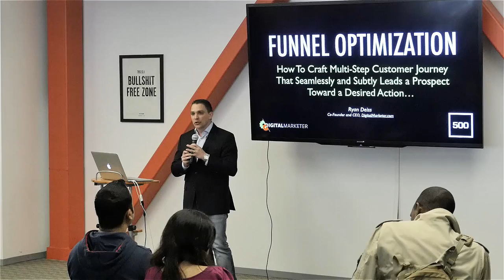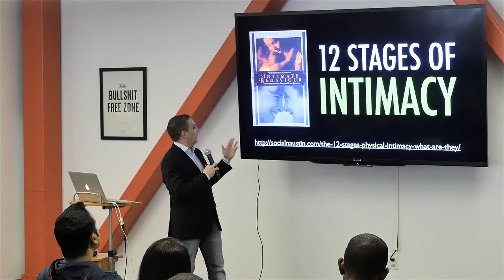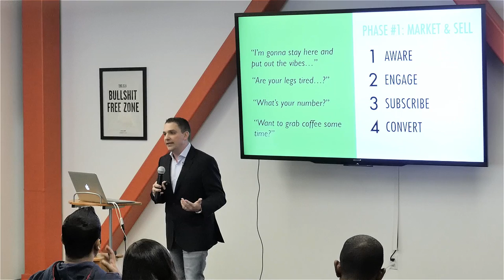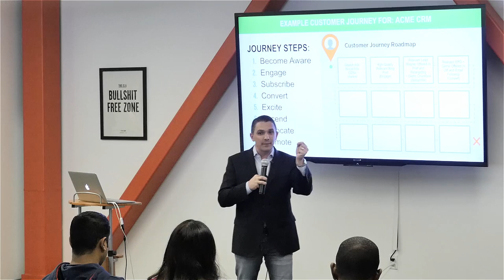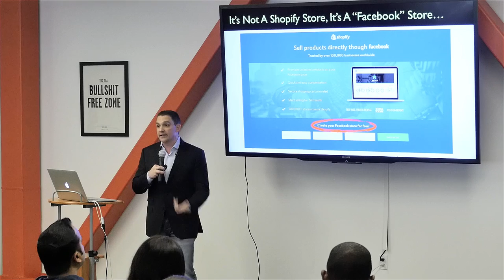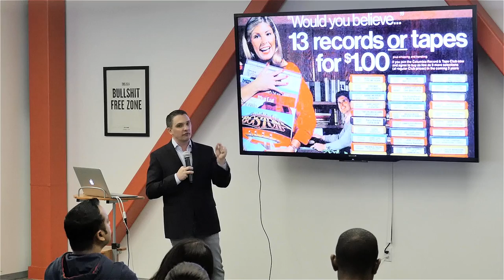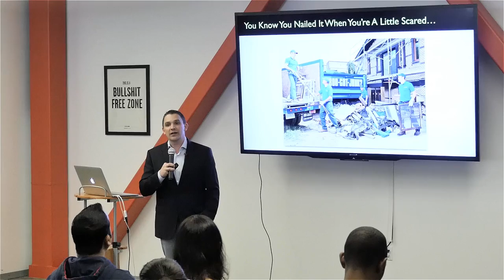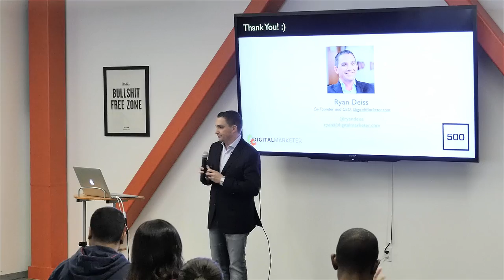Funnel Optimization with Ryan Deiss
How to Craft Multi-Step Customer Journey That Seamlessly and Subtly Leads a Prospect Toward a Desired Action